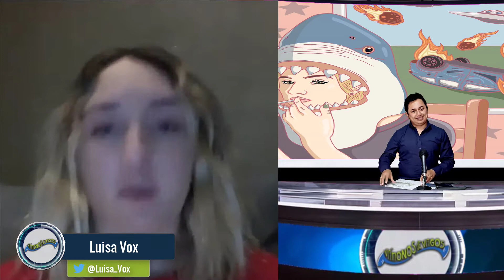Luisa Vox - Foro Indie Rocks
Atención
🎶  La cantautora regiomontana Luisa Vox 🎤 llegará este 🗓️ oct 08 al Foro Indie Rocks

🎙️ la entrevista con Angel Gatica

✨ agradecemos a Erendira Rivera